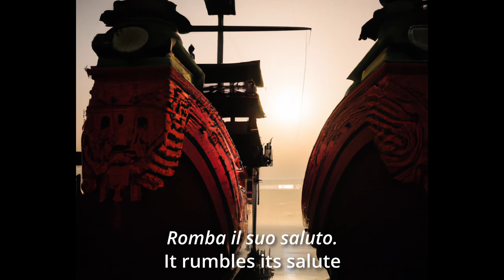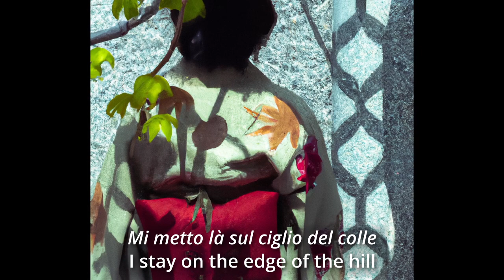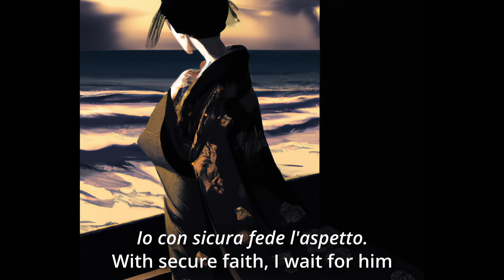Un bel dì vedremo - Madama Butterfly (English translation and AI art)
Cristina Gallardo-Domâs - Madama Butterfly, Act 2: "Un bel dì vedremo" (Butterfly)